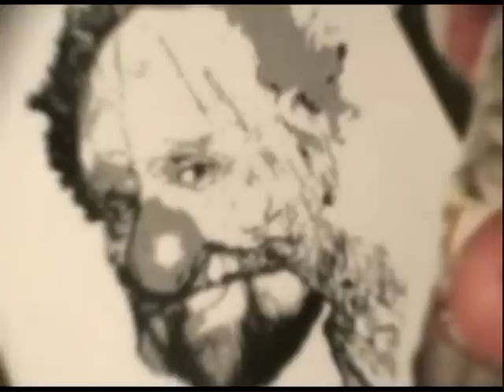Axey "Live From Storage Unit Number Two!!" Episode 1: Speed Painting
On today's episode, Axey paints a portrait of his favorite person in the world. just in time for Christmas!!! If you'd like to have it, go to Axey's Facebook page!!!

By the way, I used Weird Al Yankovic's "Fun Zone" from his album UHF for the painting part...so of course I don't own THAT music!!